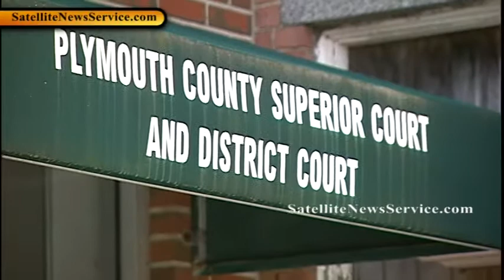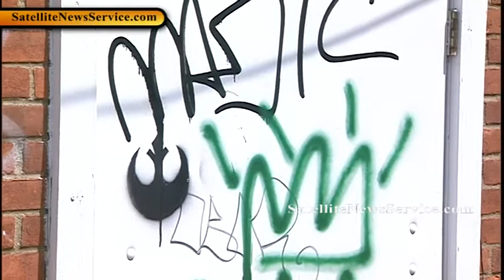Vandals Spray Graffiti on Plymouth County Courthouse (04-27-11)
Vandals spray painted graffiti on the Plymouth County Courthouse and several area businesses along Court Street in Plymouth, Massachusetts sometime overnight on Wednesday (04-27-11).  According to Plymouth Detective Brian Stas who was at the scene photographing evidence, vandals "tagged" several buildings including the Plymouth County Courthouse which was built in 1920 and currently houses the Plymouth County Commissioners.  A large section of wall at the Laz-Z-Boy furniture store on Colony place was also tagged with graffiti this week.  Plymouth Police are investigating each incident.  They currently have no suspects.